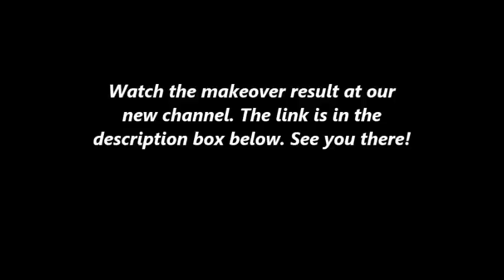Daily! Hair Makeover - October 3, 2014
Long to Bob Hair Cut